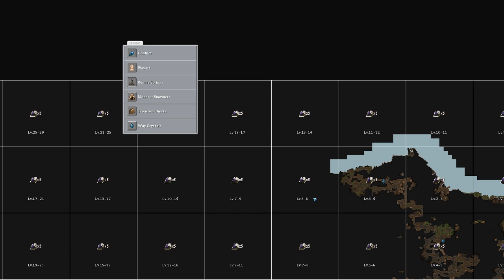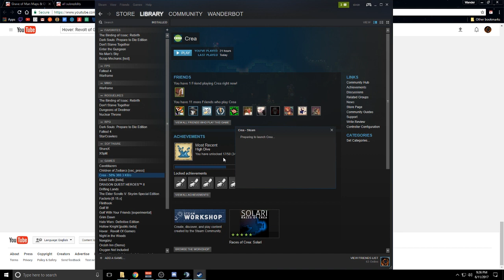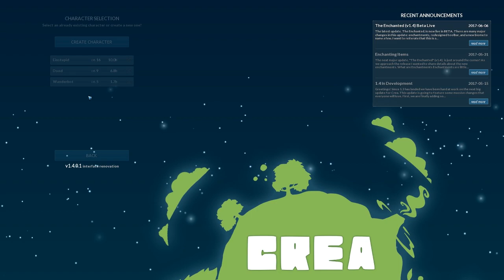Let's Play Crea Co-Op - PC Gameplay Part 16 - Excuse Me, I'm A Doctor...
Embark on an adventure with what little you have and discover what the world of Crea has to offer. Through each action, improve your talents and master many skills. Through each victory, grow in strength and shape yourself. Through each inquiry, unlock new items to craft and build. Through each expedition, explore new realms and uncover Crea’s lore.

Level up by defeating enemies
Learn over 80 skills through the talent system
Loot and craft powerful gear with unique attributes
Discover the world’s expansive mythos and history

Defeat challenging original monsters each with their own attacks
Survive by timing shield blocks and dodge rolling
Vanquish by your weapon of choice: Sword, Spear, Bow, or Magic
Challenge massive bosses and prepare to die

Research materials to discover their crafting capabilities
Find old recipe scrolls scattered throughout the world
Upgrade equipment to carry over their stats
Use chaos crafting (minigame) to create even more powerful items

Explore massive procedurally generated worlds
Quickly teleport through the use of Way Crystals, Way Shards and Rifts
Delve into dungeons that not only look different but play different every time
Travel to completely new Realms beyond the bounds of the main world

Built from the ground up with modding in mind
All gameplay logic and content exposed in Python
Easily create new content or entirely new gameplay systems
Learn from extensive modding tutorials and API documentation